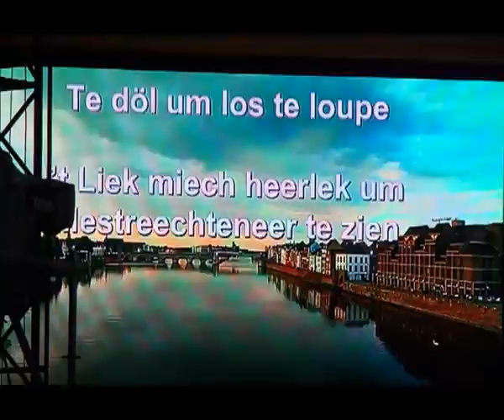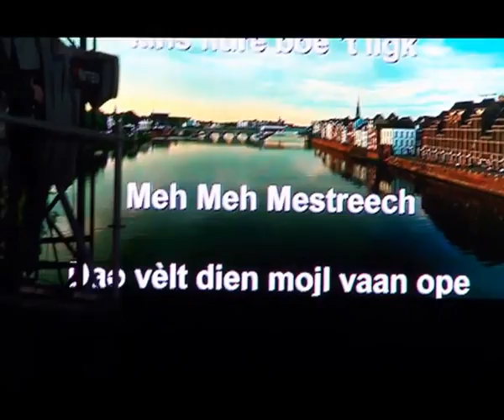Andre Rieu geeft een concert voor veteranen op de Vrijthof in Maastricht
Een hele leuke geste van André Rieu en de Koninklijke Landmacht om Linda en mij (en vele andere veteranen) een gratis concert aan te bieden op de nationale veteranendag 29 juni 2013. Was een heerlijke dag en een zeer geslaagd Rieu-arrangement van van der Valk restaurant Urmond.